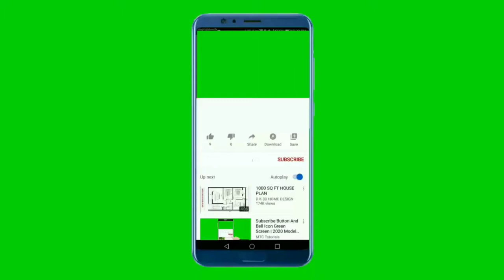National Anthem of Solomon Islands 4K - God Save Our Solomon Islands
**~~ National Anthem of Solomon Islands ~~**
God Save Our Solomon Islands is the national anthem of Solomon Islands. It was adopted in 1978 following independence. The lyrics were authored by Panapasa Balekana and Matila Balekana and the music was written by Panapasa Balekana

God Save our Solomon Islands from shore to shore
Blessed all our people and all our lands
With your protecting hands
Joy, Peace, Progress and Prosperity
That men shall brothers be, make nations see
our Solomon Islands, our Solomon Islands
Our nation Solomon Islands
Stands forever more.